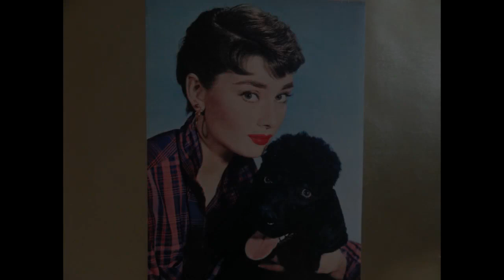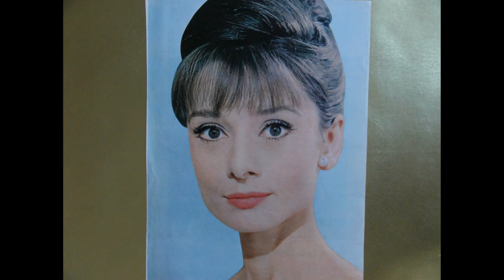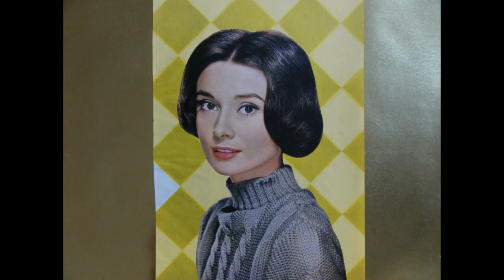HOLLYWOOD GLAMOUR TRIBUTE #81- AUDREY HEPBURN (1929-1993)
"HOLLYWOOD AND THE FEMININE FORM DIVINE"- AUDREY HEPBURN. She came into the world as Audrey Kathleen Ruston on May 4,1929,in Ixelles,Belgium. Her father was Joseph Victor Anthony Ruston,who worked for a loan company,Max Laine,Watson,and Company. Her mother was Baroness Ella van Heemstra,a Dutch noblewoman. The family later moved from London to Brussels,Belgium,where the father had been assigned to open a branch office. Because of her family moving frequently around Europe,young Hepburn learned to speak five languages-Dutch,English,French,Italian,and Spanish. After her parents divorce in 1938,Hepburn and her mother settled in Kent,England,but later moved to Arnhem,Belgium. There Hepburn attended Arnhem Conservatory,taking ballet under the tutelege of Winja Marova,becoming her star pupil. After World War II ended in 1945,Hepburn and her mother moved to Amsterdam,Holland,where she studied ballet under Sonia Gashell and Olga Tarasova. Hepburn made her film debut in 1948 playing a Dutch stewardess in "Dutch In Seven Lessons". Later,Hepburn moved to London,accepting a ballet scholarship with Ballet Rambert. She later dropped a ballet career and became a part time model,as well as appearing in minor parts in British films. Her big break came in 1952 when she appeared in a minor role in "Monte Carlo Baby",catching the attention of novelist Colette. Hepburn landed the lead role in "Gigi" on Broadway. This led to her first starring role as Princess Ann in "Roman Holiday" opposite Gregory Peck in 1953,and stardom followed. The film was a huge success,and Hepburn later won the Academy Award for Best Actress. She later signed a seven picture contract with Paramount Studios,and made the cover of Time Magazine for September 7,1953. Audrey Hepburn had an irrisistable screen presence with her large,expressive eyes,endearing smile,and a lovely,pristine beauty. Vital stats- Hair brown,Eyes green,Height 5'7",Weight 103 lbs.,Bust 34A",Waist 20",Hips 34". Notable films include "Roman Holiday"(1953,Academy Award For Best Actress),"Sabrina"(1954,Academy Award Nomination For Best Actress),"War and Peace"(1956),"Funny Face"(1957),"Green Mansions"(1959),"The Nun's Story"(1959,Academy Award Nomination For Best Actress),"The Unforgiven"(1960),"Breakfast At Tiffany's"(1961,Academy Award Nomination For Best Actress),"Charade"(1964),"My Fair Lady"(1964),"How To Steal A Million"(1967),"Wait Until Dark"(1967,Academy Award Nomination For Best Actress),"Robin and Marian"(1976). Hepburn's television work included "CBS Television Workshop","Producers Showcase","Love Among Theives". Her stage work included "Sauce Piquante","Gigi",and "Ondine". One of her famous quotes was," Remember,if you ever need a helping hand,it's at the end of your arm. As you get older,remember you have another hand: the first is to help yourself,the second is to help others".In 1999,the American Film Institute named Audrey Hepburn third on their list of the greatest female stars of Classic Hollywood Cinema. Audrey Hepburn had a show business career that lasted forty-five years which included 26 films,stage,and television. In the history of Hollywood Glamour,no star was more talented,more compassionate,nor more honored,than was Audrey Hepburn. Song "Moon River" by Henry Mancini Orchestra and Chorus.